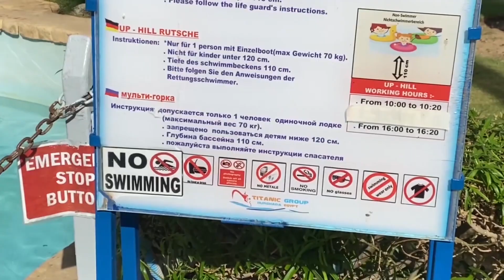Отпуск в Египте 2021. Хургада. Обзор отеля Titanic Palace